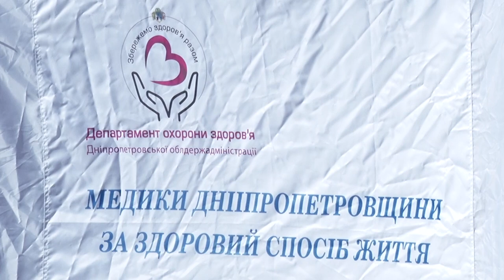Убережемо Дніпро від Ковіду! У Дніпрі пройшов флешмоб з дотриманням карантинних вимог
Убережемо Дніпро від Ковіду! Такий флешмоб у середмісті Дніпра влаштували студенти медичних факультетів. У такий спосіб нагадали нехитрі правила, яких варто дотримуватися під час карантину.